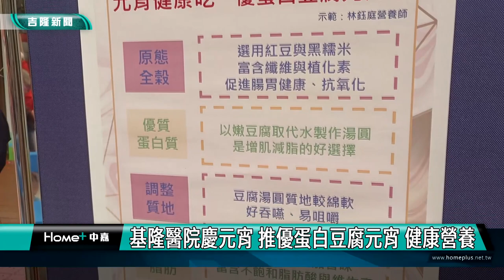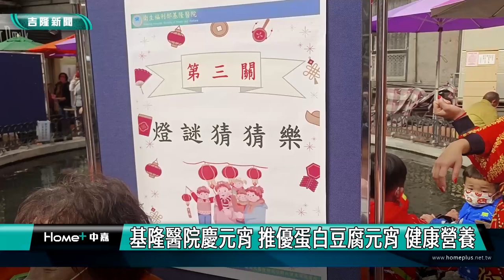基隆|衛福部基隆醫院|林三齊|陳韋達|李玲美|元宵|湯圓|豆腐|燈籠|基隆醫院慶元宵 推優蛋白豆腐元宵 健康營養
基隆醫院慶元宵 推優蛋白豆腐元宵 健康營養

(中嘉吉隆新聞記者吳俊松/基隆報導)元宵節快到了，為了提醒民眾吃湯圓或是元宵也要吃得健康營養，部立基隆醫院特地教導民眾製作”優蛋白豆腐元宵”用嫩豆腐取代水來製作湯圓，不但製作簡單口感好風味佳，也更適合長輩老人家咀嚼，健康營養零負擔！

基隆長興呂師父龍獅團的熱鬧表演為部立基隆醫院新春慶元宵活動揭開序幕，也吸引相當多的民眾前來觀賞舞獅表演，基隆醫院院長林三齊也預祝大家玉兔迎春，在新的一年行大運！

由於元宵節快到了，為了提醒民眾吃湯圓或是元宵也要吃得健康營養，部立基隆醫院特地由營養師教導民眾製作”優蛋白豆腐元宵”，由院長林三齊､副院長陳韋達以及秘書李玲美化身為大廚，用嫩豆腐取代水和糯米粉來揉成麵糰，切塊再搓成湯圓，不但製作簡單口感好風味好佳，也更適合長輩老人家咀嚼，健康營養零負擔！

院方也邀請政風室及臺北榮民總醫院移植小組一起在現場舉辦新春闖關活動，透過猜謎遊戲互動，認識廉政觀念，推廣安寧緩和醫療理念，了解並宣導器官捐贈，完成闖關的民眾就可以獲得限量100份的湯圓元宵和兔年燈籠！